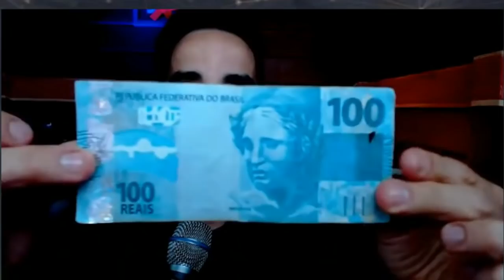VOCÊ TEM INTIMIDADE COM O DINHEIRO? ELE NÃO EXISTE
Conheça os segredos da vida e aprenda a dominar sua mente para realizar tudo que sempre desejou: Livro Segredos da Vida com frete grátis para o Brasil ➜